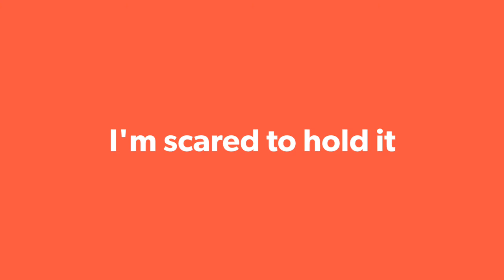Fishing 🎣 Catfish in the swimming pool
Fishing is stress free